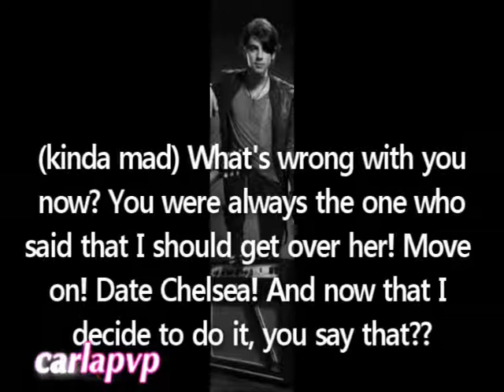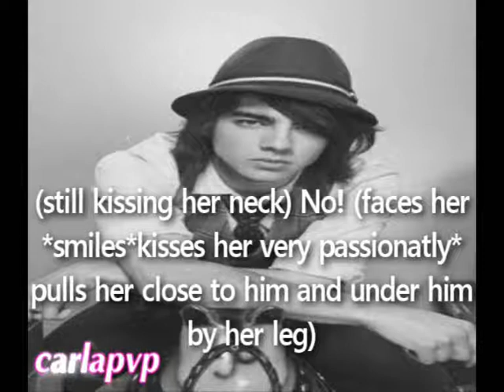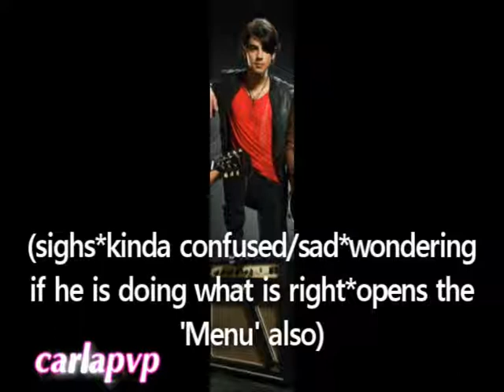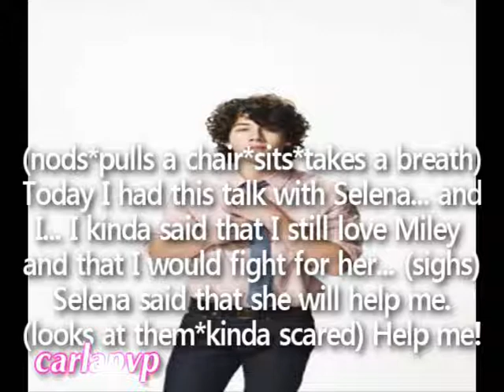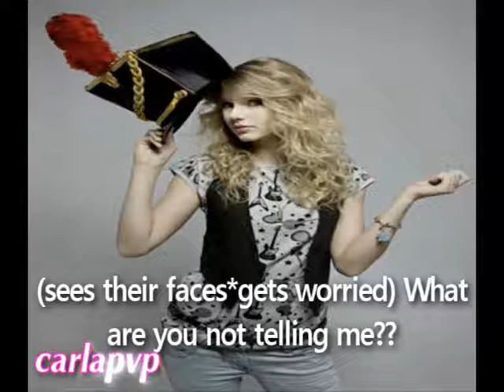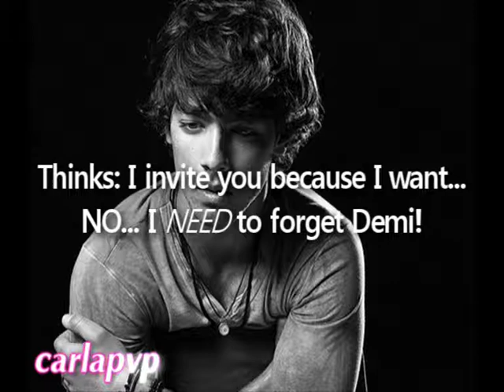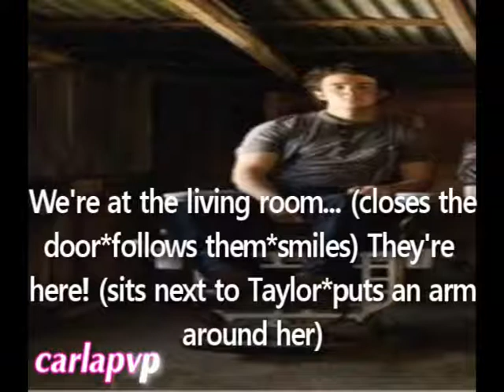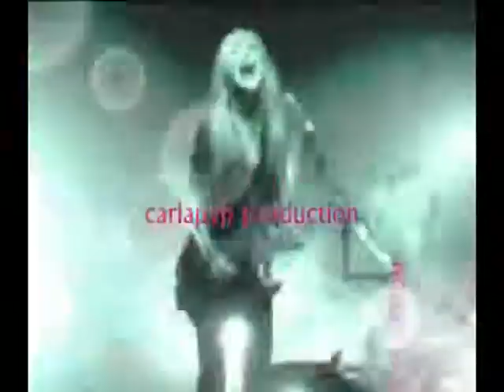Worlds Apart (episode 10 - The Need To Forget)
»» In 2016, I decided to remake this story.